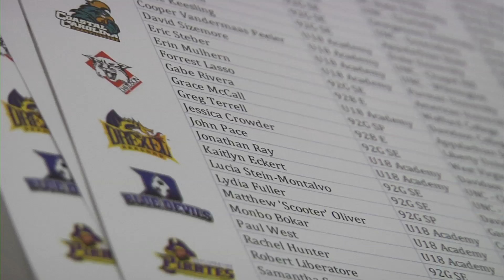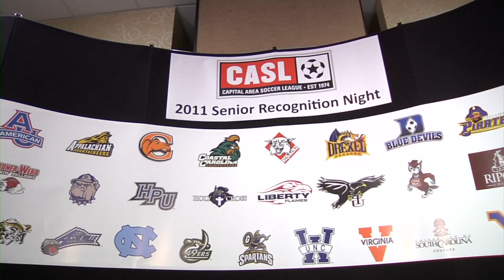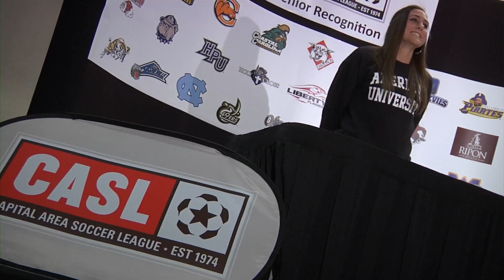CASL - Senior Recognition Night 2011